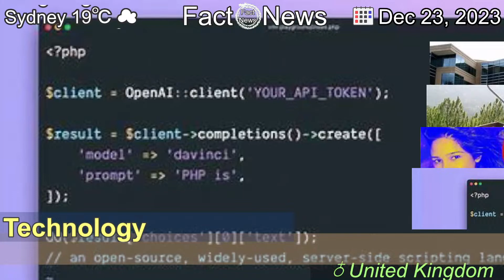[Latest]Microsoft's links with OpenAI to be examined by competition watchdog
[Contents]
The Competition and Markets Authority will consider if links between the two could be considered a merger.